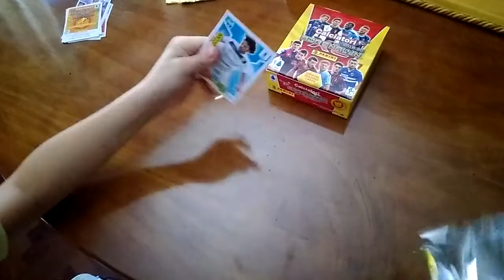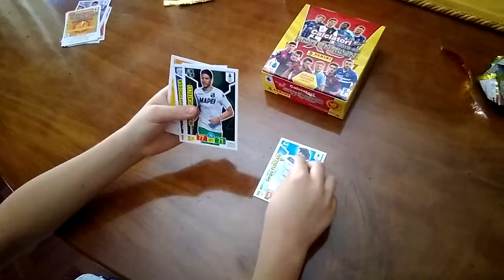Apriamo 2 bustine adrenalyn 2020